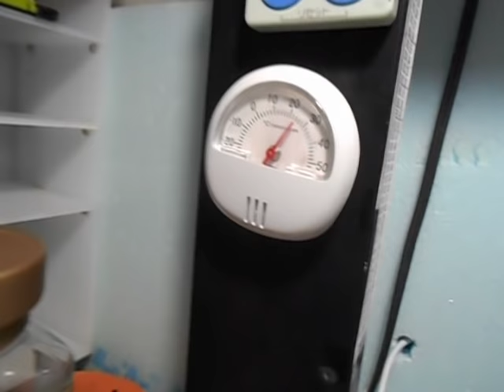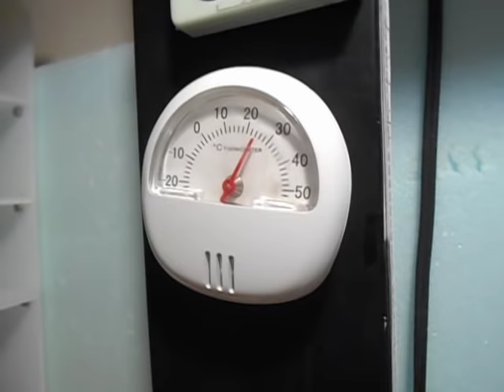ダイソー3WAYアナログ温度計【100円】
３パターンが選べる、使い勝手の良い温度計です